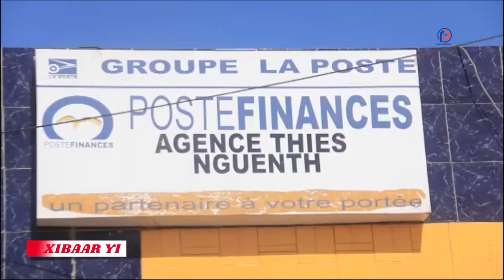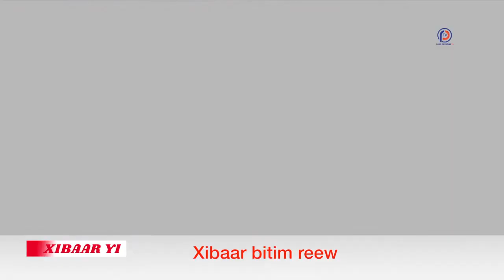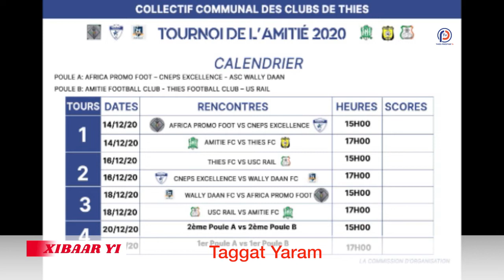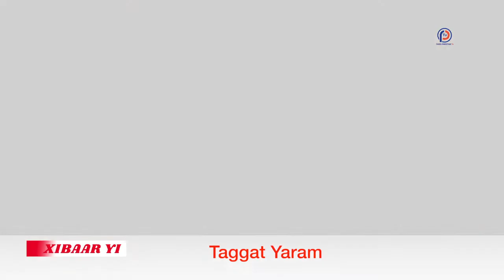REPLAY - Xibaar Yi 19h - Pr : Mamadou Ndione - 16 DÉCEMBRE 2020